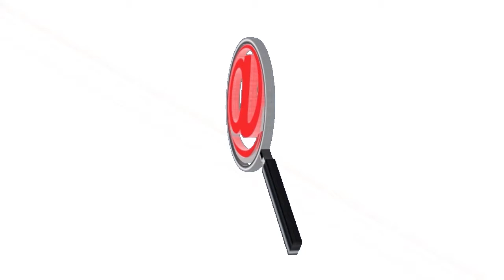EN SARAVENA SE PRESENTA UNA NUEVA INVASIÓN, INFORME ESPECIAL CON EL PERIODISTA ÓSCAR QUINTERO